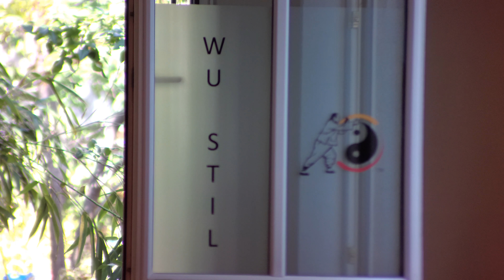Wu Stil Grundübungen mit Markus Tanzer Teil 4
𝕋𝕙𝕖 ℕ𝕖𝕚𝕕𝕒𝕟 𝕄𝕒𝕤𝕥𝕖𝕣: A new training program focused on internal alchemy
𝕎𝕦𝕕𝕒𝕟𝕘 𝔸𝕔𝕒𝕕𝕖𝕞𝕪: Over a thousand Videos (still growing) for learning all Wudang arts
𝕊𝕒𝕘𝕖.𝕓𝕝𝕦𝕖: Our life's work (family project) with scientific approach about all internal arts also outside of Wudang and photography and cooking (bonus) content.

𝕁𝕠𝕚𝕟 𝕠𝕟𝕖 𝕠𝕗 𝕥𝕙𝕖 𝕘𝕣𝕖𝕒𝕥𝕖𝕤𝕥 𝕚𝕟𝕥𝕖𝕣𝕟𝕒𝕝 𝕒𝕣𝕥𝕤 𝕡𝕝𝕒𝕥𝕗𝕠𝕣𝕞𝕤 𝕠𝕟 𝕥𝕙𝕖 𝕚𝕟𝕥𝕖𝕣𝕟𝕖𝕥!

𝔾𝕣𝕖𝕒𝕥 𝕥𝕠𝕠𝕝𝕤 𝕨𝕖 𝕦𝕤𝕖 𝕠𝕦𝕣𝕤𝕖𝕝𝕧𝕖𝕤:
ℙ𝕣𝕠𝕥𝕠𝕟 𝕌𝕟𝕝𝕚𝕞𝕚𝕥𝕖𝕕 𝕊𝕦𝕚𝕥𝕖: Proton is the better way how to send encrypted E-mails, also their VPN is the only VPN that can launch multiple instances - their VPN accelerator is perfect for long distances. We use Proton since years and are very happy!
𝕎𝕚𝕤𝕖 𝕀𝕟𝕥𝕖𝕣𝕟𝕒𝕥𝕚𝕠𝕟𝕒𝕝 𝔹𝕒𝕟𝕜𝕚𝕟𝕘: This is the best bank for worldwide transactions with multiple currencies and it is free!

We accept your packages for whatever reason. May it be christmas or something we should review for you? Do you think it fits our platforms? Whatever, we are always happy to receive fan post, send it to:
Receiver: Michael König-Weichhardt, Address: Bachweg 10, Postcode: 8410, City: Wildon, Country: Austria